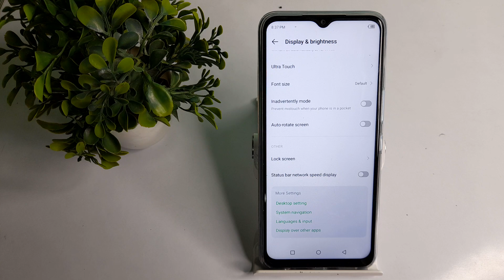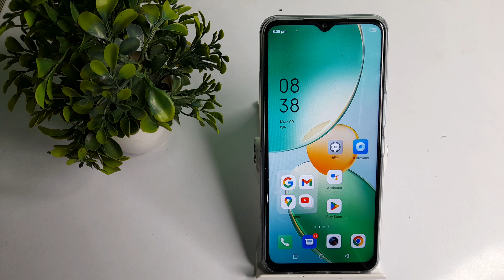How to change language in infinix hot 12 mobile